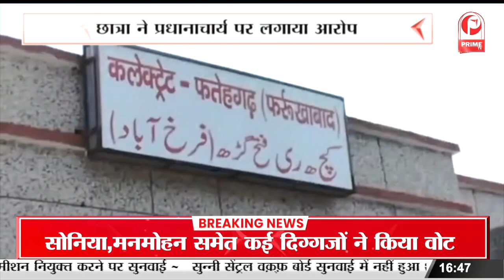कांग्रेस का नया ‘अध्यक्ष’ कौन ?, कांग्रेस के लिए ऐतिहासिक दिन || Prime Tv